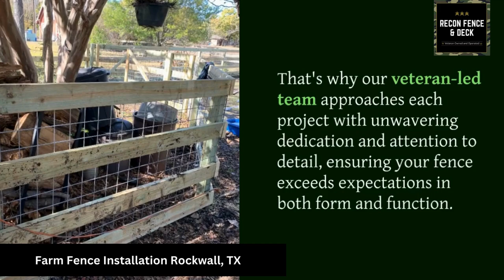Farm Fence Installation Rockwall, TX | ReCon Fence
Welcome to ReCon Fence, your premier fence contractor serving Rockwall, TX, where quality meets reliability. Founded and operated by veterans, we bring over 25 years of expertise to every fencing project, ensuring top-notch service and results you can trust.

As a leading fence company in Rockwall, TX , we specialize in both residential and commercial fencing solutions tailored to meet your specific needs. Whether you're looking to enhance the security of your property or add a touch of elegance to your outdoor space, ReCon Fence has you covered.

Our commitment to quality is unwavering. We use only the finest materials and craftsmanship to ensure your fence not only looks great but stands the test of time. From custom designs that reflect your unique style to efficient installations and repairs, we prioritize durability and longevity in every project we undertake.

With our veteran-led team at the helm, you can expect nothing less than military-grade precision and attention to detail. We understand the importance of securing your property, and we take pride in delivering fencing solutions that offer both protection and aesthetics.

Ready to upgrade your fencing? Contact ReCon Fence today for a free consultation and quote. Let us show you why we're the trusted choice for fence contractor services in Rockwall, TX , and beyond. Your satisfaction is our priority, and we look forward to exceeding your expectations with our unmatched expertise and dedication to excellence.

Our Services:
Farm Fence
Wood Fence
Fence Staining
Decks and Pergolas

GBP Category:
Fence Contractor

Related Terms:
Farm fence installation Rockwall TX
Ranch fencing Rockwall TX
Agricultural fencing Rockwall TX
Farm fence contractor Rockwall TX
Custom farm fences Rockwall TX
Rural fence installation Rockwall TX
Rockwall farm fencing services
Texas farm fence installation
Rockwall TX fence company
Rockwall ranch fence installation
Best farm fencing Rockwall TX
Fence builder Rockwall TX
Affordable farm fences Rockwall TX
Durable farm fencing Rockwall TX
Rockwall TX fence contractor
Livestock fencing Rockwall TX
Agricultural fence repair Rockwall TX
Professional fence installation Rockwall TX
Fence installation Rockwall Texas
Rockwall TX fencing solutions
Quality farm fencing Rockwall TX
Residential farm fencing Rockwall TX
Rockwall fence company reviews
Top farm fence contractor Rockwall TX
Rockwall TX ranch fencing
Texas farm fence contractor
Rockwall TX fence installation services
Custom ranch fences Rockwall TX
Farm gate installation Rockwall TX
Fencing contractor Rockwall TX